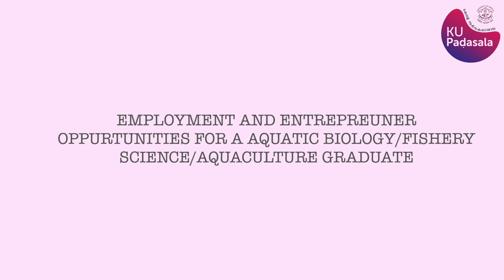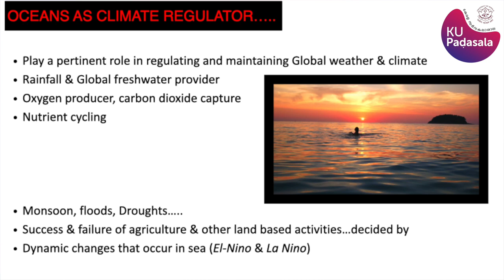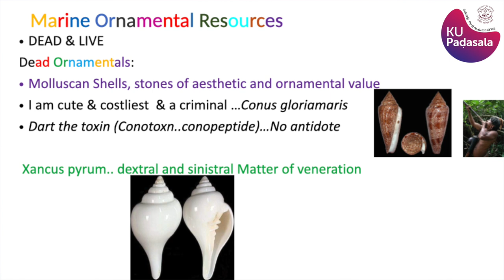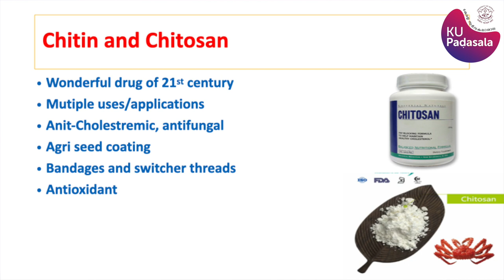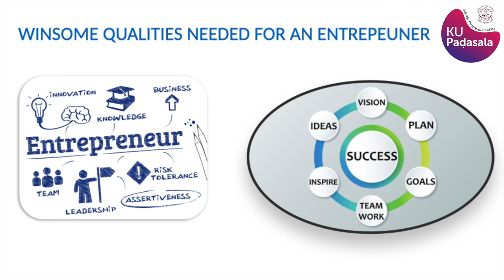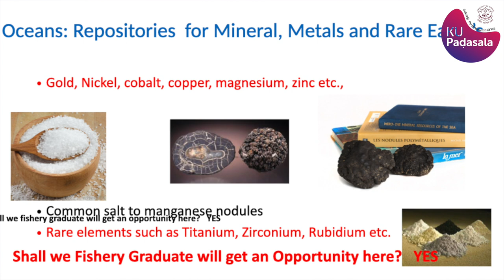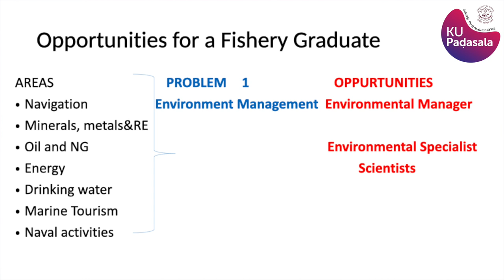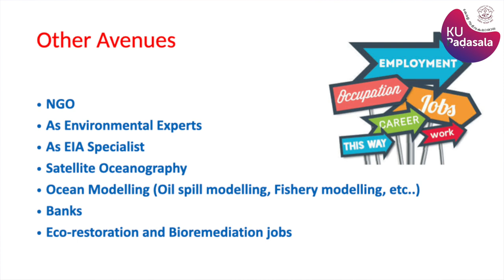Opportunities for Aquatic Biology/Fishery Science/Aquaculture Graduates | Dr S M Raffi | KU Padasala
Employment and entrepreneur opportunities for a Aquatic biology/fishery science/ aquaculture graduate.
Dr.S.M.Raffi
 Associate Professor
, Dept. of Aquatic Biology and Fisheries
University of Kerala, Thiruvananthapuram.

About KU Padasala:
KU Padasala is a growing repository of academic videos on various topics from the University of Kerala. It grew out of a project the University initiated in February 2019 called SDE Padasala.

You are welcome to a range of talks by national and international experts on various fields, including Nobel Laureates, from Webinars organized by the University.

Welcome also to videos on a range of topics which are being released almost on a daily basis!